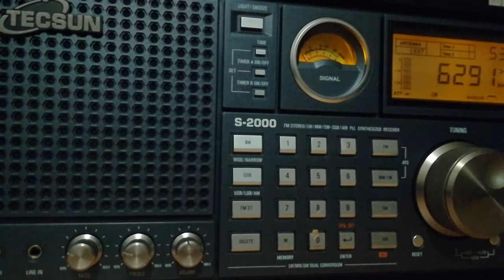UNID, 6290, 2022.11.26, 05.35 UTC